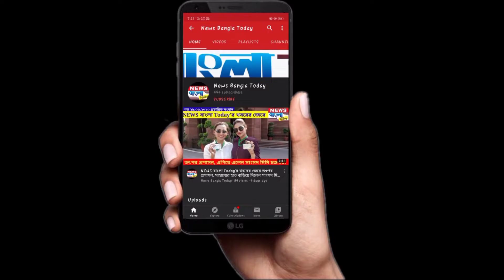শ্রমিক বিরোধী কালা আইনের বিরুদ্ধে তৃনমুল ট্রেড ইউনিয়নের বিক্ষোভ | Protests anti-labour black law.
নিজস্ব সংবাদদাতা / নিউটাউনঃ       কেন্দ্র সরকারের রাষ্ট্রীয় ও রাষ্ট্রায়ত্ব সংস্থার বিলগ্নিকরনের বিরুদ্ধে, শিল্প বিরোধী, শ্রমিক বিরোধী কালা আইনে দেশকে বেচে দেওয়া সহ বেশ কিছু দাবির প্রতিবাদে আজ নিউটাউনের কোল ভবনের গেটের সামনে বিক্ষোভ দেখানো হয় আইএনটিটিইউসির পক্ষ থেকে। সাংসদ তথা রাজ্য আইএনটিটিইউসির সভানেত্রী দোলা সেনের নেতৃত্বে কোল ভবনে কর্মরত কর্মীরা নিউটাউন কোল ভবনের সামনে প্রায় ৩০ মিনিট ধরে বিক্ষোভ দেখান। সামাজিক দূরত্ব বজায় রেখে প্রায় শতাধিক কর্মী বিক্ষোভ দেখায়। ঘটনাস্থলে নিউটাউন থানার পুলিশ।

Own correspondent / Newtown:    INTTUC today staged a demonstration in front of the gate of the Cole building in Newtown to protest against the alienation of state and state-owned enterprises from the central government, anti-industrial, anti-labor black laws. Activists led by Dola Sen, an MP and state INTTUC president, staged a protest in front of the Newtown Cole building for about 30 minutes. Hundreds of workers protested, maintaining social distance. Newtown police at the scene.